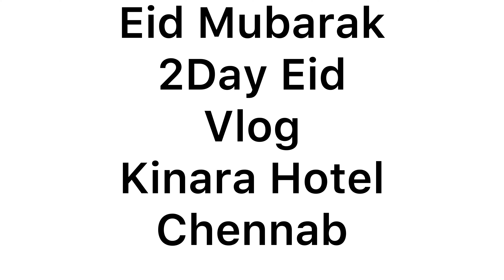2ND OF EID MUBARAK |KINARA HOTEL GUJRTAT |RIVER CHENNAB |TAYYAB MUGHAL VLOGS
2ND OF EID MUBARAK